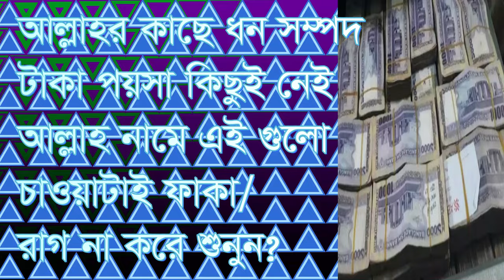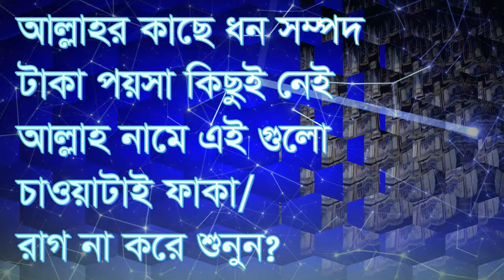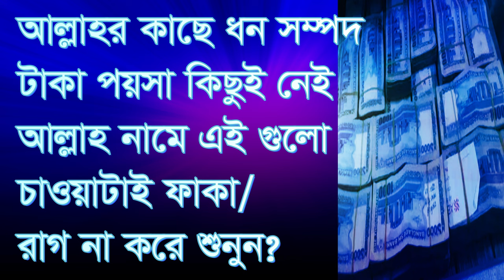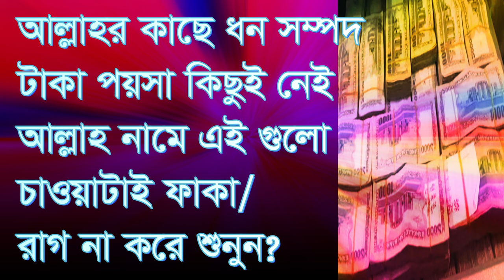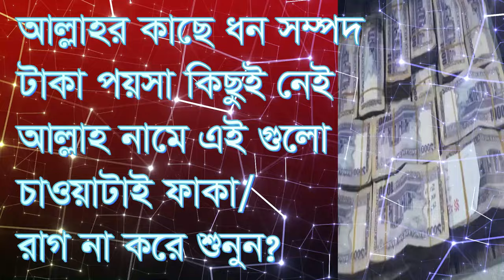আল্লাহর কাছে ধন সম্পদ টাকা কিছুই নেই ,allahhr kace don sompot taka poysa kicoy n